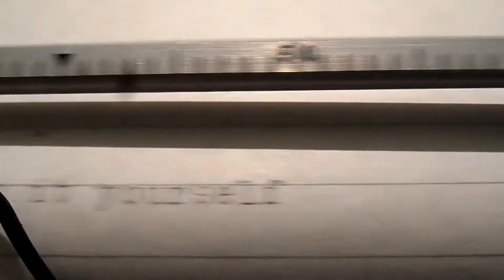DIY BOTTLE CAP DECORATION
In this clip we will show you how to decorate a bottle.